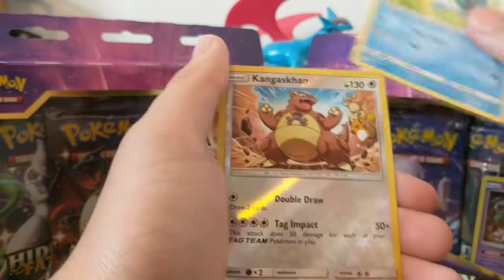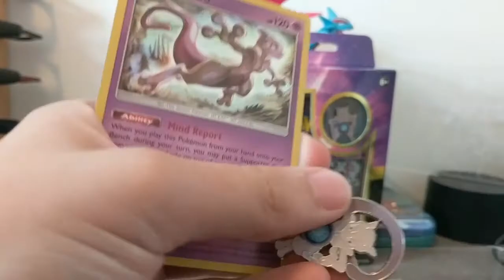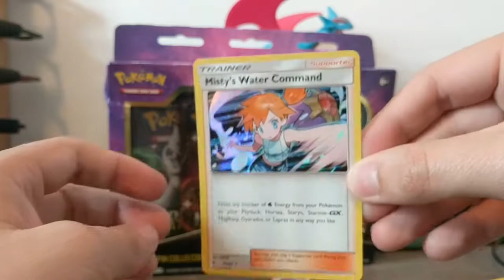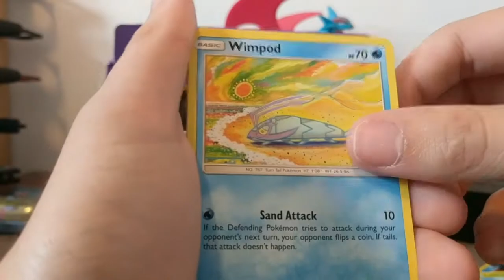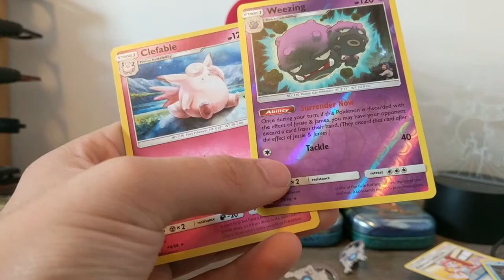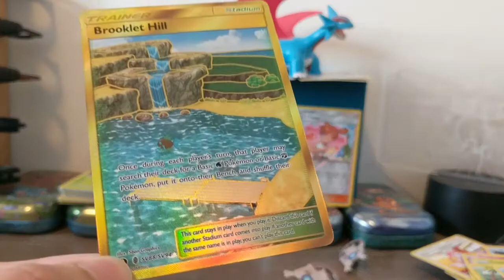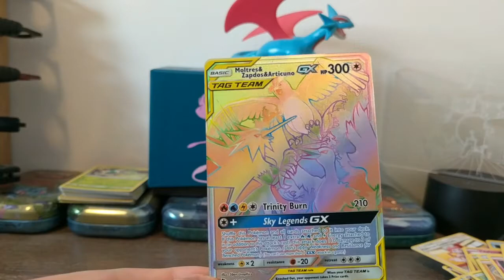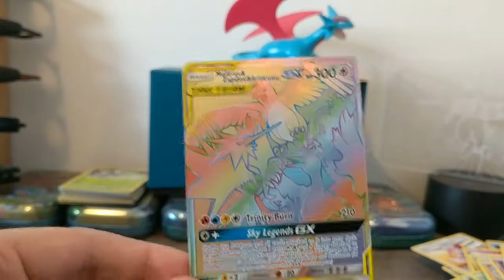*Shiny Hunting* Opening 2 Pokemon Hidden Fates Mewtwo Pin Collections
Hey Salamence Squad! Super excited for this set I was waiting all week for it. I hope you guys like this video because the pulls were so amazing!

End Card song: A Match Made In Heaven by Architects